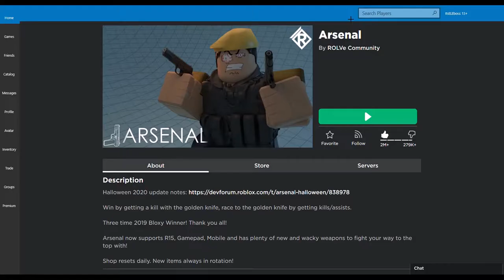PLAYING ROBLOX WITH XD MEMES!!!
Hello GuYs today I made a video were me and XD memes play some Phantom Sweatness and Arsenal!